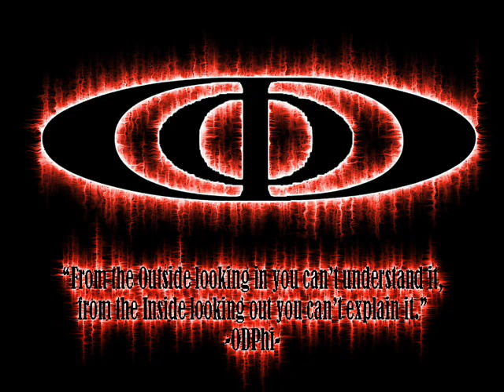Omega Delta Phi: Alpha Kappa Rush 2005 Trailer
The interlude to a much greater honored society.